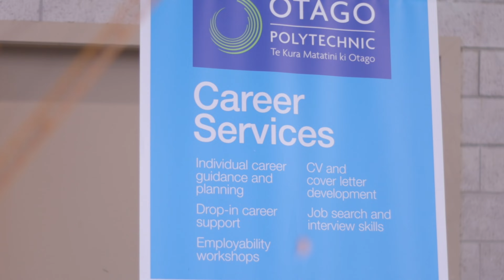Workforce Central Dunedin Community Connector video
Chase Productions travelled out to Mosgiel to film this video. We caught up with local businesses and companies who are looking to be involved with the new Dunedin Hospital build project.